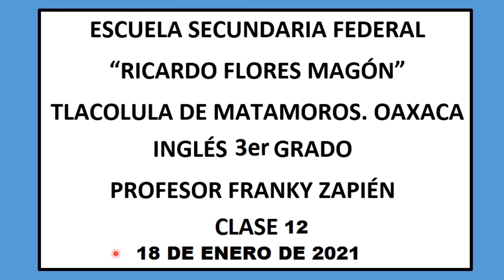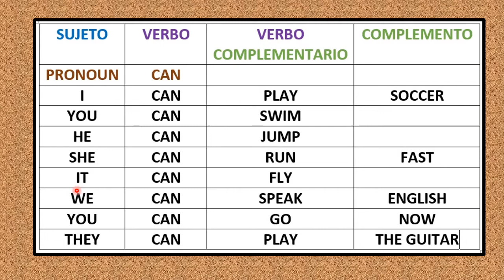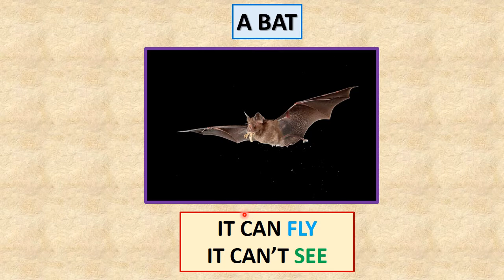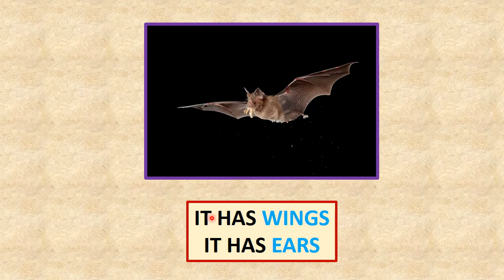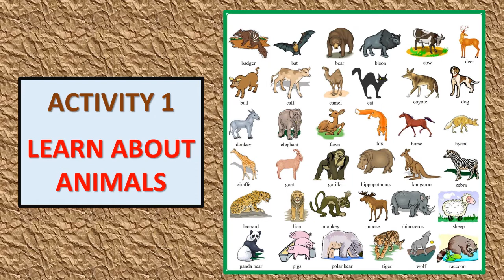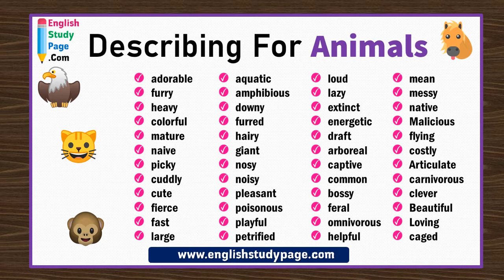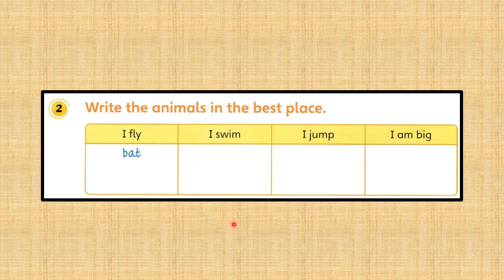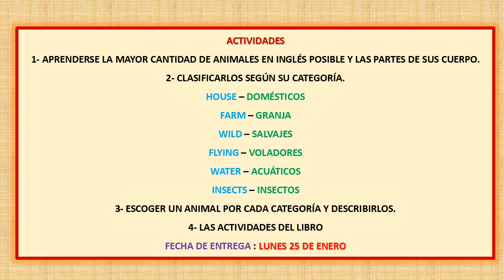INGLÉS 3o. CLASE 12. ANIMALS - LOS ANIMALES